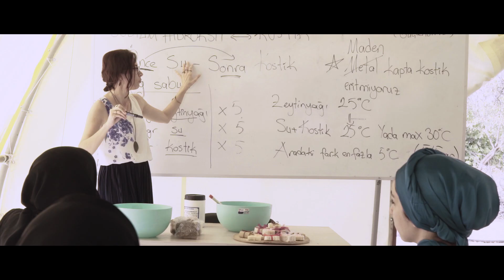Imece Inisiyatifi - Solar Age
We are a turkish non-profit called Imece Inisiyatifi working since 2015 in the unofficial camps of the Izmir region and with refugees who tried to cross the Aegean Sea.

This year, we developped the Solar Age project. We designed a small portable tool powered by solar energy. Adapted to both life in the camps and long journeys, the Solar Age provides light and charges phones.

It's aims are:

1. Provide light in humanitarian crisis where electricity access is often a struggle.

2.  Saving lives. People will regularly squat for weeks waiting to cross. Without any way to charge their phones, they can't send their location to rescue boats, often with devastating consequences.

3. Provide a good income for the people creating the Solar Age. In november 2018, Imece Village will become an education center for refugee women to become solar engineers, in cooperation with Barefoot College. With electricity skills, the women of our program will be able to find work anywhere in the world, and to rebuild electrical systems torn apart by war.

The refugee women will learn, produce and profit from the Solar Age project.